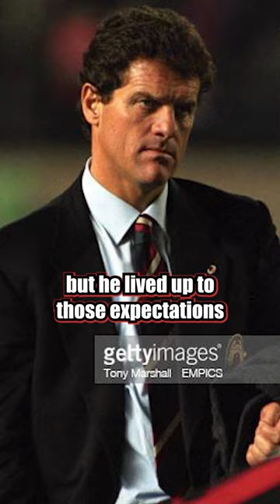Why Real Madrid Love And Hate Fabio Capello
The legendary manager tries to pull away, but they keep pulling him back.